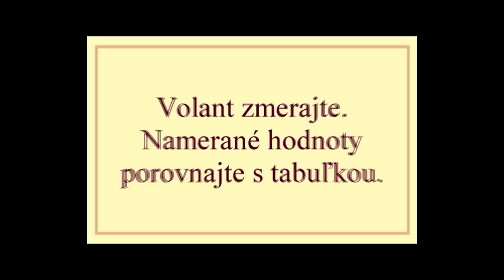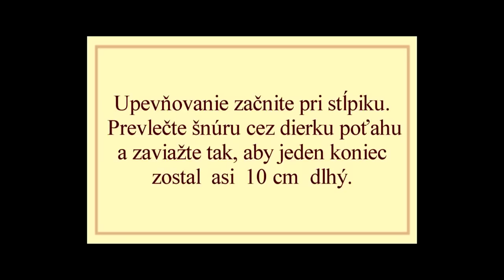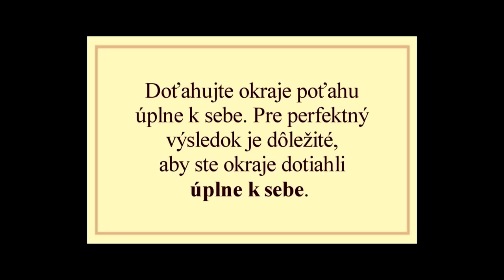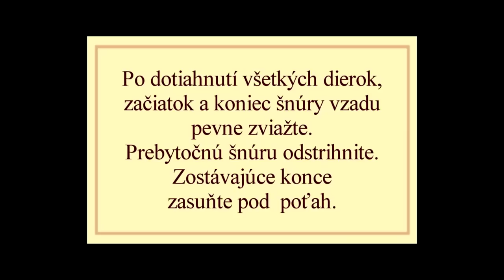Kožený poťah Mária Cavallo SK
Najskôr si pozorne prečítajte celý návod a potom postupujte po bodoch. Na montáž si rezervujte dostatok času.
1. Poťah ponorte do vlažnej vody na 20 minút.
2. Volant vyrovnajte. Poťah priložte  k volantu tak, aby biela čiara na vnútornej strane poťahu bola na najvyššom bode. Poťah natiahnite na volant.
3. Spoje poťahu by mali byť rovnomerne k stĺpikom volantu. Ak to tak nie je, poťah na volante dorovnajte.
4. Upevňovanie začnite pri stĺpiku - prevlečte šnúru cez dierku poťahu       a zaviažte tak, aby jeden koniec zostal  asi  10 cm  dlhý.
5. Šnúru voľne prevliekajte.
6. Doťahujte okraje poťahu úplne k sebe. Pre perfektný výsledok je dôležité, aby ste okraje dotiahli úplne k sebe.
7. Na stĺpikoch poťah prstami napnite, aby  vôbec  neodstával.
8. Po dotiahnutí všetkých dierok, začiatok a koniec šnúry vzadu pevne zviažte. Prebytočnú šnúru odstrihnite. Zostávajúce konce zasuňte pod  poťah.